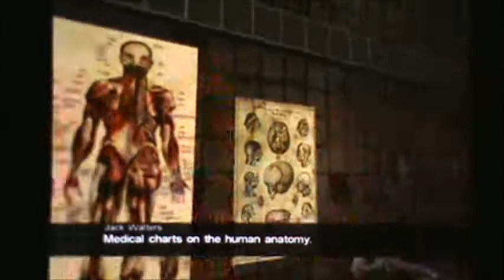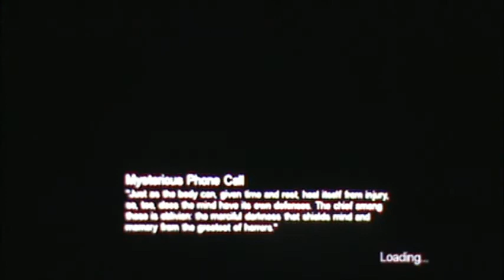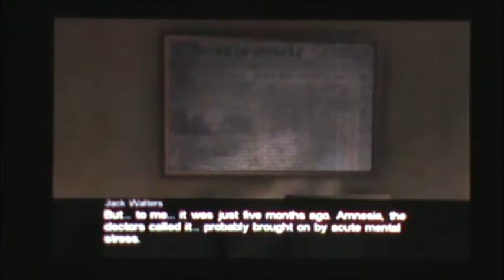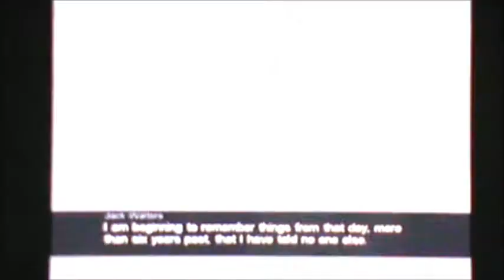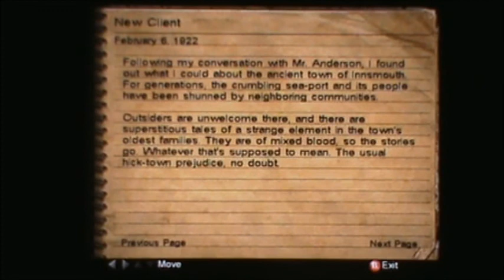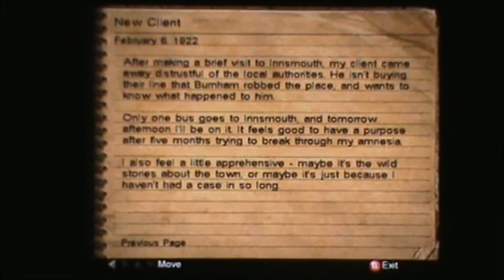Call of the Cthulhu part 3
This is Call of the Cthulhu: Dark Corners of the Earth. Originally planned as the first of three Call of the Cthulhu games, the second two entries in the series were cancelled due to the company going bankrupt. This is a first person adventure game then later first person shooter. Private investigator Jack Walters is hired to solve a missing person case in the port town of Insmouth, but what will he uncover in this all but secluded town?

Apologies for the camera quality through this one, the game just flat out did not want to be recorded and changed its lighting enough to mess with the camcorder.